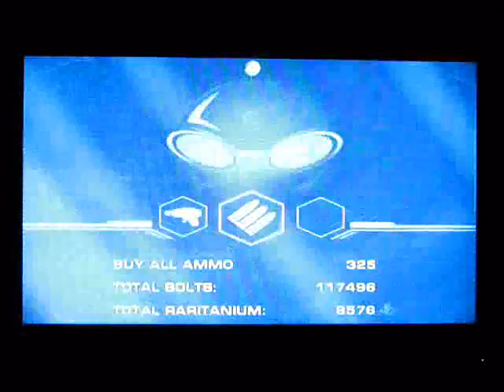Ratchet and Clank:TOD Walkthrough Part 13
I continue through Nundac Astroid Ring.